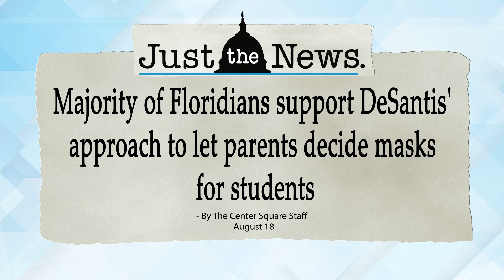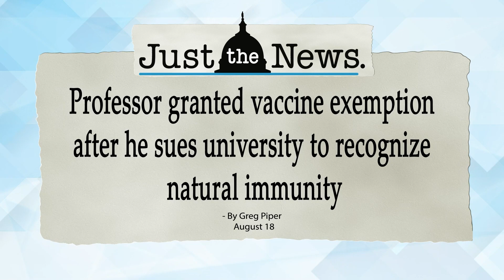Trump on Biden Afghan withdrawal: 'Inconceivable anybody could be so incompetent, stupid' - JTN Now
Just the News Now with Madison Foglio AM - August 19, 2021
- Trump on Biden withdrawal from Afghanistan: 'Inconceivable anybody could be so incompetent, stupid'
- Majority of Floridians support DeSantis' approach to let parents decide masks for students
- Professor granted vaccine exemption after he sues university to recognize natural immunity